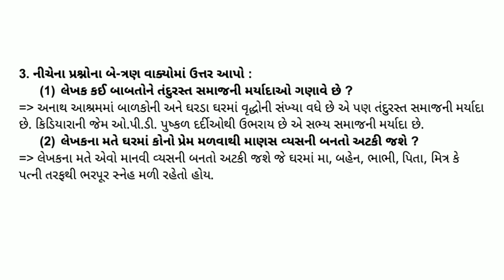dhoran 10 Gujarati Chapter 6 Swadhyay || Std 10 Gujarati Ch 6